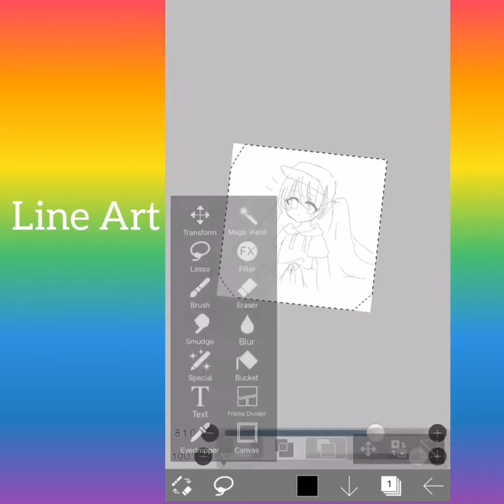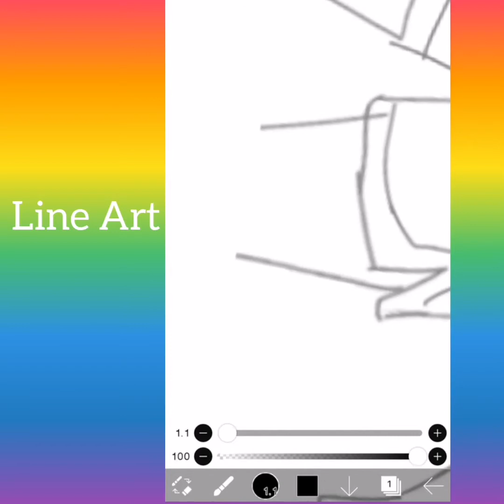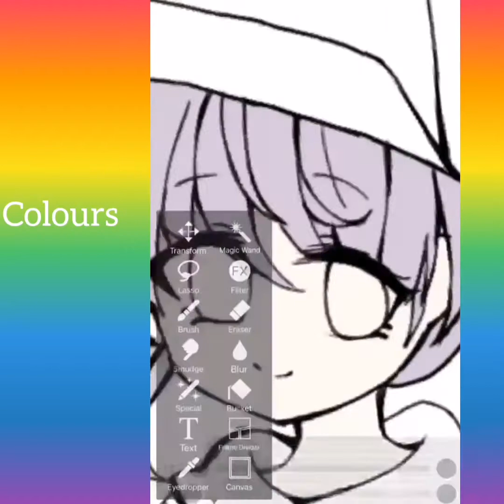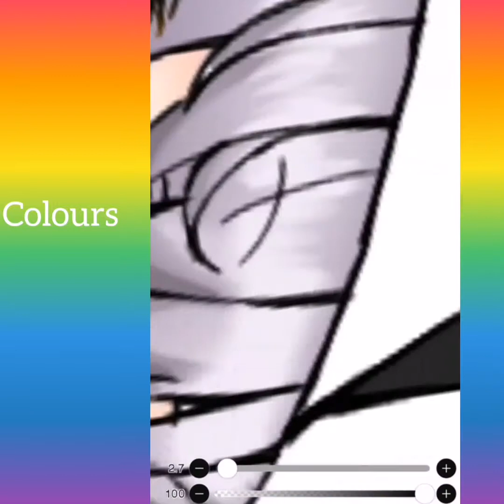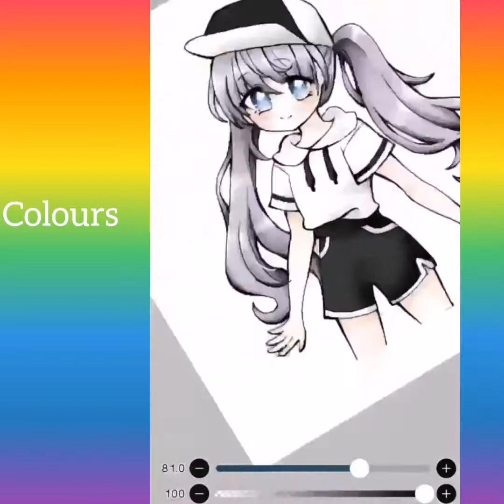Sports girl speed paint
This is the speed paint video done by Zi yoon. Art work by ziern125